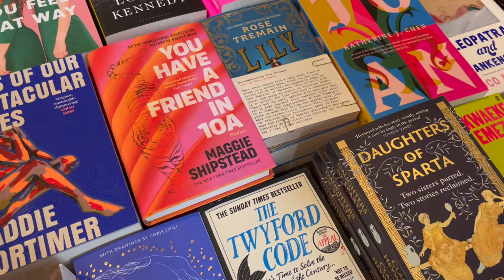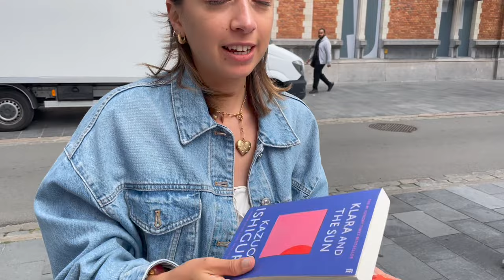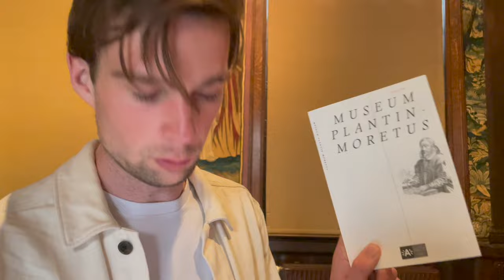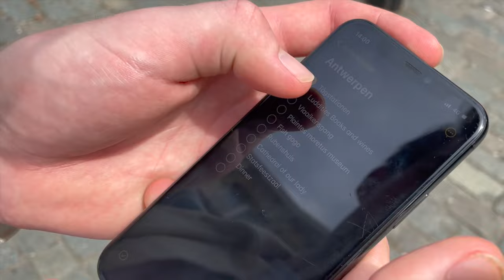A day in Antwerp, Belgium 🦪 Travel diaries 🦪 VLOG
Hey there! Get ready to join us on an epic adventure as we take you along on our day trip to Antwerp. We hopped on a Flixbus from Amsterdam, and in just two hours, we arrived in beautiful Belgium. We hit the jackpot with the weather and were able to check off almost everything on our bucket list. We walked the famous streets, explored the Rubenshuis and Plantin museum, but unfortunately missed out on visiting the Cathedral because it was closed. Nevertheless, we had an absolute blast and can't wait to share our experience with you. So relax, and enjoy the ride!

Cheers,
DG